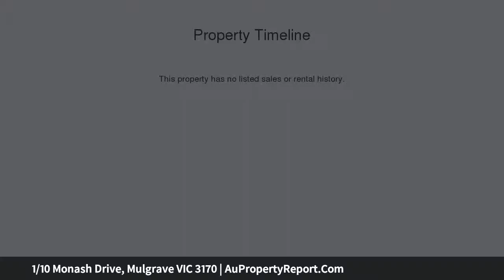1/10 Monash Drive, Mulgrave VIC 3170 | AuPropertyReport.Com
1/10 Monash Drive, Mulgrave VIC 3170
Property Type: townhouse
Bedrooms: 4
Bathrooms: 4
Car Space: 1
FAMILY SOPHISTICATION IN BRENTWOOD SECONDARY CATCHMENT (STSA)